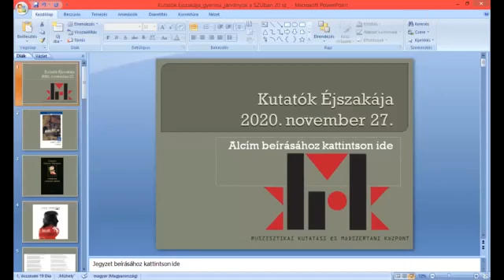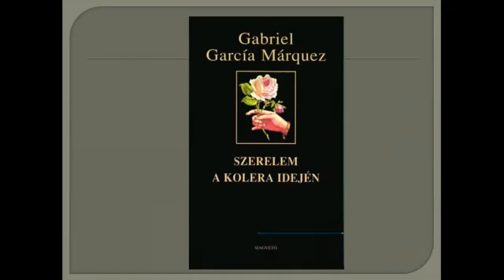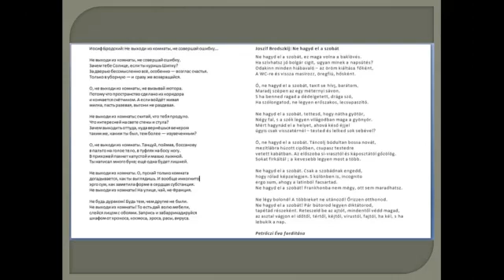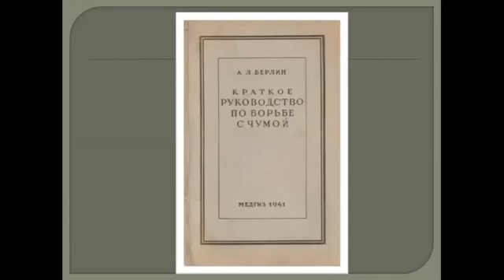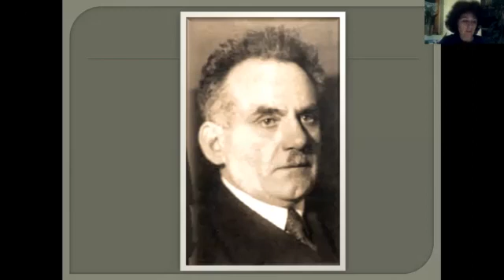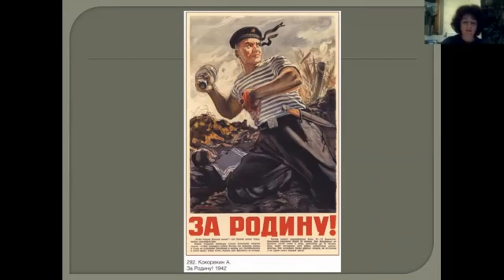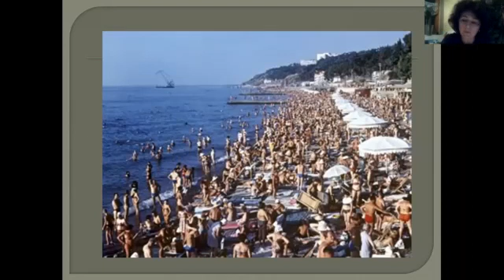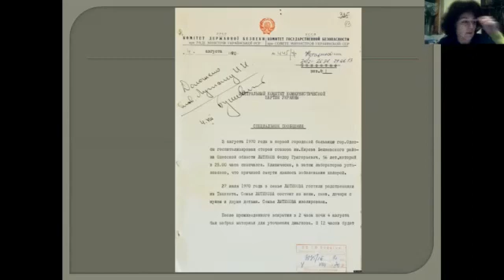Kutatók Éjszakája '20 a Ruszisztikán - Előadásmorzsák #3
50 évvel ezelőtt - kolera-karantén Odesszában 1970-ben
Gyimesi Zsuzsanna tudományos főmunkatárs, az ELTE BTK Ruszisztikai Kutatási és Módszertani Központ vezetőjének előadása a Kutatók Éjszakája 2020 programsorozat keretében.